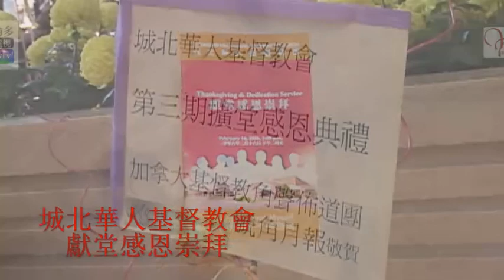20080216, 城北華人基督教會, 獻堂感恩崇拜, 加拿大多倫多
20080216, 城北華人基督教會, 獻堂感恩崇拜, 加拿大多倫多